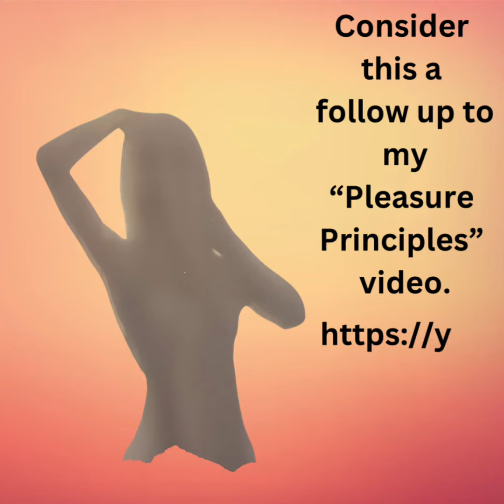Home Delivery Specialties in Lisbon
Consider this a follow up to my previous video, The Pleasure Principles of International Travel. I got a great chuckle out of searching this app, and found myself going down an interesting rabbit hole😉
Hope it provides a few shyts & giggles to your day. ￼